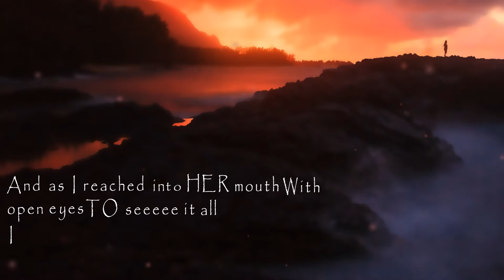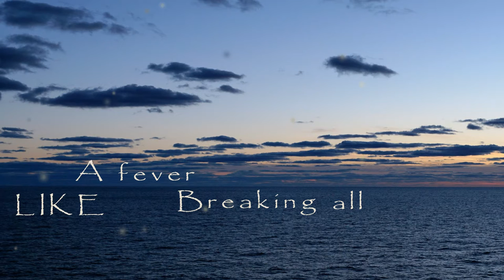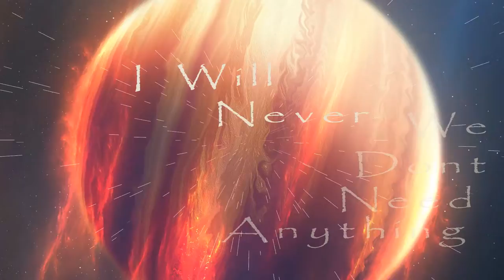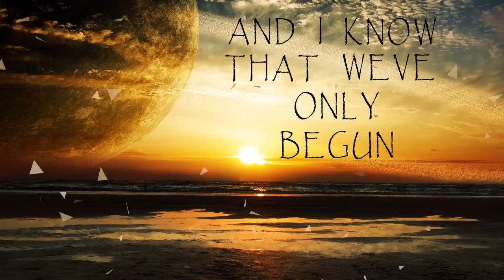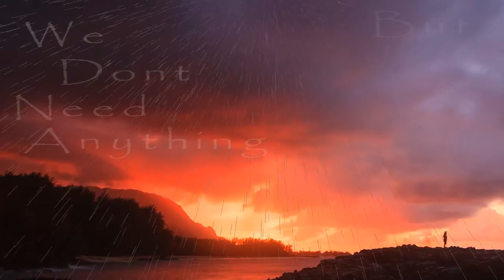Tia - Heart Go Bang (Lyric video)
Blue October - Heart Go Bang (Lyric video)